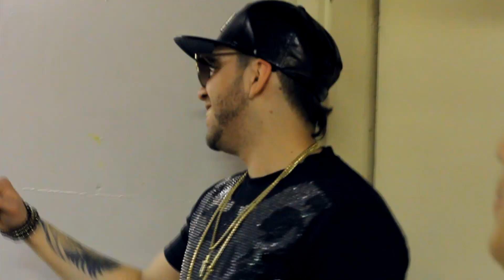Migue Flow - La Resistencia ( Show En Vivo 2017 )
Migue Flow La llamada ( Prod maiky Full y An1mala )
DJ Prez taino
Chicapoetisa Ft. Javi El Ingeniero & Jexdy – De Ti Me Enamoré (Remix)
Caba La Melodía – Hoy Voy A Tomar
Chumen2uz – El Futuro
Conde El Lapiz De Fuego – Cara De Diabla
Bryan La Mente Del Equipo – Otra Baby (Pero No 2)
Dirty – Yeih Yeh
Dandy Adamel – El Abuse
Doggy – Bandolera
Diway El Lapiz Consistente – Tengan Cuidau
El Rubensito Ft. Lobito – Si Tu Me Gustas
Ezekyel y Lionex Ft. Dvice , Maximus Wel, Ricky Lindo, Costello – Puesto Pa Lo Mío (Remix)
Fade El Que Pone La Presión – La Despedida
Genio L.M.H.H – No Son De Na
Jonna Torres – Me Debilitas
Juency – Si Me Necesitas
John Bori Ft. DJ Blass, Ñengo Flow, Guelo Star, Endo, Amaro, Kris R & Rafa Pabón – Chispero (Remix) (Official Video + MP3)
Kazniel Ft. Casper Magico – De Sicario a Traqueto
Killatonez Ft. Towy, Osquel Y Sammy & Falsetto – Madrugada
Kennyel El Astronauta – Aprovechemos
Lion K Ft. Jon Z – No Quiero Nah
Lenny Tavarez Ft. Anonimus – Toma Bebe
Los Rem Stone – Un Día Me Quiere (Video Lyric)
Mulan La Nueva Del Trap – Quisiera
Nexon Ft. Josean – Devorarte
Noriel – Recopilatorio (Album) (2017)
Ñengo Flow Ft. Clandestino & Yailemm – Como Olvidarme De Ti
Opi The Hit Machine Ft. Alberto Stylee, Franco El Gorila, Mackie & Mr. Alexis – Blon Blon (Remix)
Migue Flow
Tego Calderon Ft. Choko, Bow Dozen & Jungle – Palitos
Escapate Conmigo (Remix) - Wisin Ft. Ozuna, Bad Bunny, Arcangel, De La Ghetto, Noriel
Carlitos Rossy - Quisiera (Official Video) ft. Darkiel
Maluma, Shakira, J Balvin, Daddy Yankee, CNCO, Nacho, Yandel, Wisin, Nicky Jam - Reggaeto
Bad Bunny - El Challet [Remix] Ft. Sou, Almighty, Jory Boy, Pusho, Lary Over & Alexio
Ahora Dice ft. J. Balvin, Ozuna, Arcángel (Official Video)
Cuba
Colombia
Venezuela
Chile
Peru
puerto rico
Gente de Zona - Si No Vuelves (Official Video)
La Ocasión - Arcangel en vivo (( living night club cali ))
Arcangel - Tu No Vive Asi, Ahora Dice, Po Encima, Diles | En vivo
Arcangel aconseja a Bad Bunny frente a miles de personas | Mejores momentos Choliseo
Bad Bunny - Me Mata / Un Polvo / Me Llueven / 47 (En Vivo / Live at Far West 2017